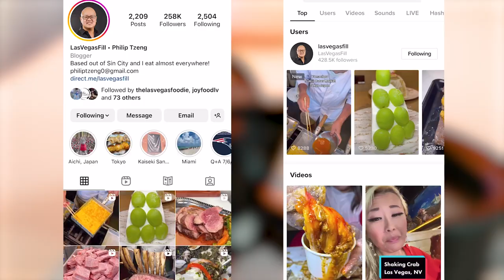on a Feeling.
@HOOKEDLV  aka Damian Ocampo is already a foodie legend in Las Vegas having blown up a ton of spots in a relatively short amount of time! Tune in as we catch up over shots of tequila and hot sauce.